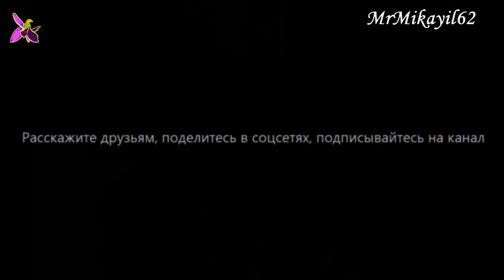Поливать или не поливать, вот в чём вопрос... 14.07.21. Дача - Горадиль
- Уважаемые зрители!

P / s. Если реклама на канале вас беспокоит, не обращайте на неё внимания, она скоро закончится: - Помните о том, что просмотр рекламы, очень важен для моего канала и это ваша плата за возможность смотреть мои видео не тратя денег.